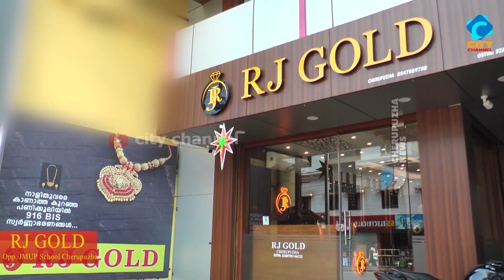കേരളാ കോൺ : ജെ. 60-ാം വാർഷികം ആഘോഷിച്ചു.